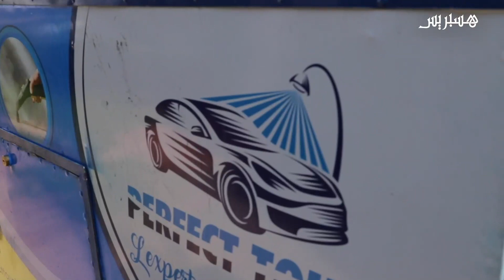لمياء شابة تحارب البطالة بمشروع متنقل لغسل سيارات المغاربة